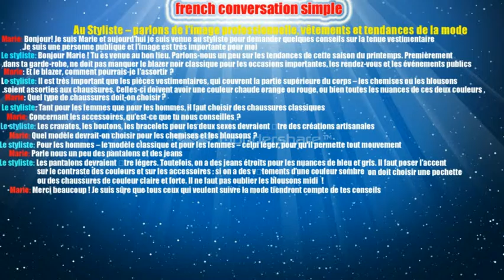dialogue en français 65